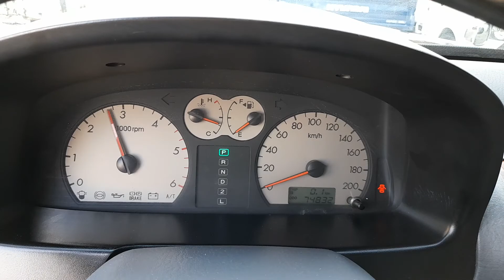2005 MODEL TERRACAN JX 290 A/T 4WD